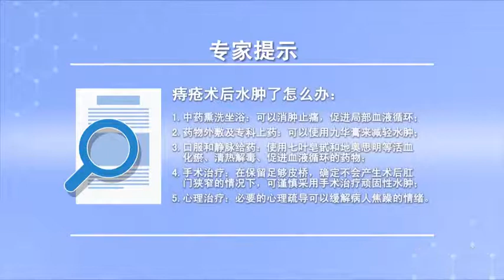痔疮术后水肿了怎么办 莫黎 湖南中医药大学第二附属医院（湖南省中医院）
痔疮术后水肿有五种措施：一、中药的熏洗和坐浴具有很好的消肿止痛作用，促进局部血液循环和水肿的消退。二、用药物外敷和专科上药的方法解决，水肿可以用九华膏进行上药。三、口服药物、静脉给药可以达到一个活血祛瘀、清热解毒、促进局部血液循环的作用。包括常用的三七的提取物七叶皂甙、地奥思明、促进局部血液循环的药物都可以使用。四、对于顽固的水肿，利用洗、敷，还有静脉用药包括常用的西药外敷如浓氯化钠、硫酸镁等难以治疗顽固性的水肿，那么可以评估在能够保留足够皮桥，确定不会产生术后肛门狭窄的情况下，可以谨慎采用手术修剪的办法。对于单个的水肿手术修剪是很简单的，效果也很好。五、同时要注意，实际上水肿的病人的心理影响很大，必要的心理疏导有时也可以起到意想不到的作用。因为水肿随着时间的推移会逐渐消肿，只不过时间稍长，如果心理能够调理好，一般没有大问题

How to deal with edema after hemorrhoidectomy
There are five measures for postoperative edema of hemorrhoids: first, the fumigating and washing of traditional Chinese medicine and the sitting bath have a good effect on detumescence and pain relief, Promote local blood circulation and edema regression. 2、 It can be solved by external application of medicine and special application of medicine, Edema can be treated with Jiuhua ointment. 3、 Oral and intravenous administration can promote blood circulation, heat clearing and detoxification. Including the commonly used extract of Panax notoginseng, aescin, Diosmin, and drugs to promote local blood circulation can be used. 4、 For stubborn edema, Wash and apply, There are also intravenous drugs, including commonly used western medicine, such as concentrated sodium chloride, magnesium sulfate and other difficult to treat stubborn edema, Then it can be evaluated that enough skin bridges can be preserved, When it is certain that postoperative anal stenosis will not occur, Surgical pruning can be used with caution. It's easy to trim for a single edema operation, The effect is also very good. 5、 At the same time, In fact, patients with edema have a great psychological impact, Necessary psychological counseling can sometimes play an unexpected role. Because the edema will gradually subside over time, It's just a little longer, If the psychology can be adjusted, Generally no big problems